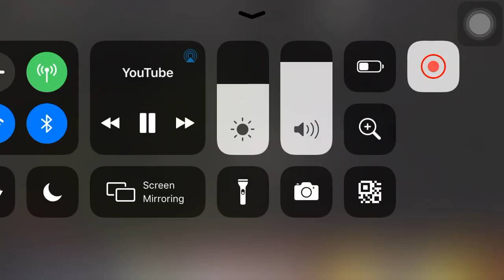CARRYMINATI WATER 💧🤣🤣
Carry live